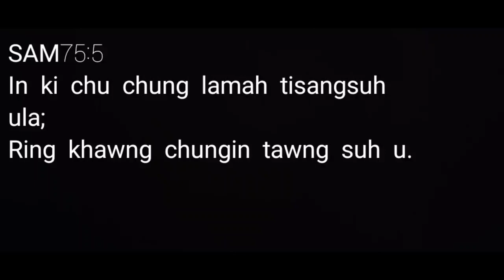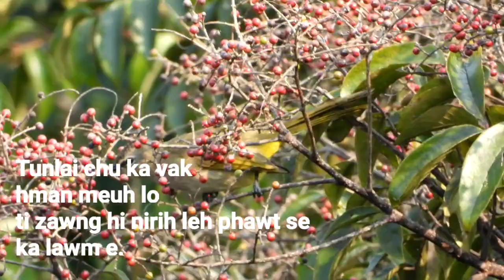Rahtlan,pawldelh ruah,Thrush.p1000 mizoram nikon .